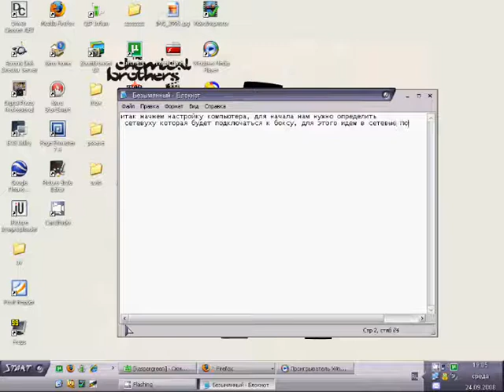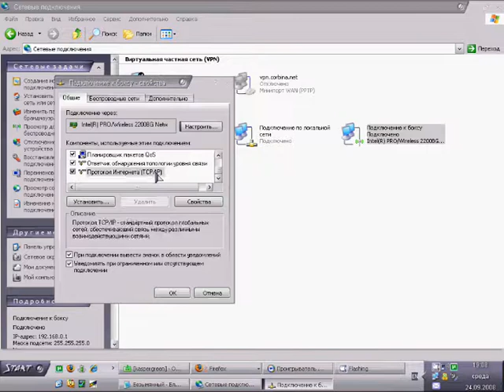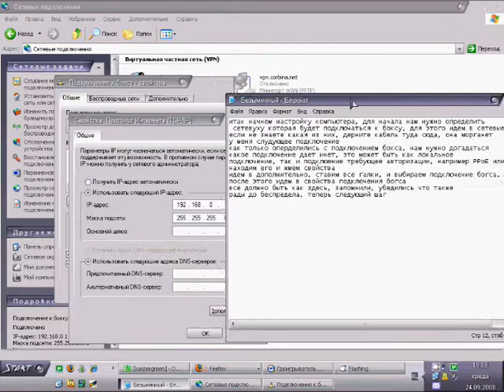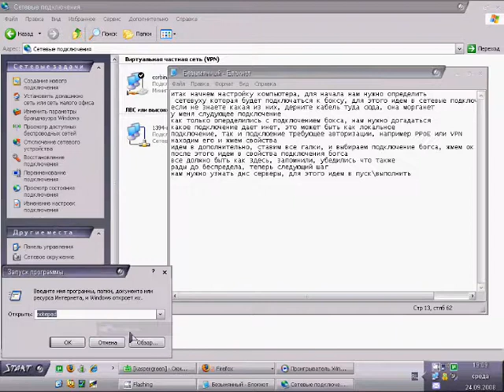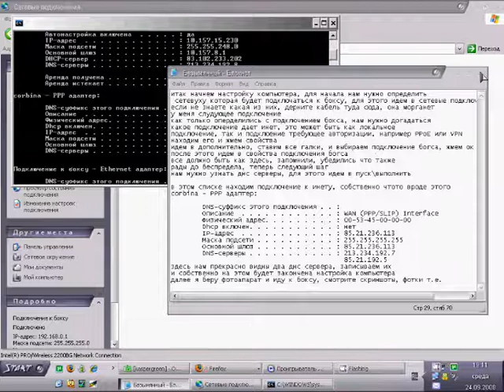XboxLive настройка через сетевые карты!!!